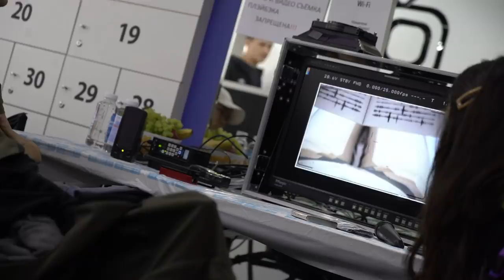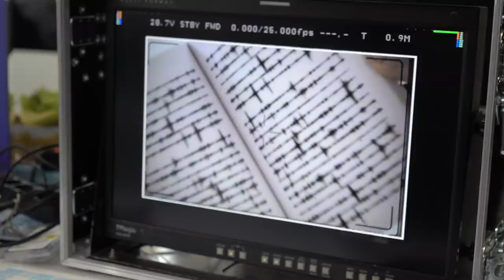Елена Темникова - Жара / Making of Video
Всё самое интересное со съемок клипа "Жара"

Хочешь выиграть книгу, по которой героиня изучает чувства? Заходи на поделись клипом и участвуй в розыгрыше.

Текст песни "Жара"

Покажи мне любовь
Не допивая до дна
Где текила и соль
На губах вместо сна

Давай устроим между нами
Самый сладкий грех
Без шаблонов и ванили
Не так, как у всех

Этот огонь не потушить
Ты раздеваешь меня до души
Так откровенно сыпятся искры
Так ярко, так искренне

Пожар внутри
Поймай мой ритм
Всё очень круто, но не логично
Я сумасшедшая, ты нетипичный

Припев:
Небанальная любовь - это реально
Между нами пожары кругом
Жара аномальная
И каждый день будто с нуля
Идеально, не правда ли?

Запрети минутам
Нарезать круги
Пускай немного подождут
А мы побудем одни

Прикованные взгляды
Разговоры глазами
Неловкий взгляд на губы
Что-то между нами

Пожар внутри
Поймай мой ритм